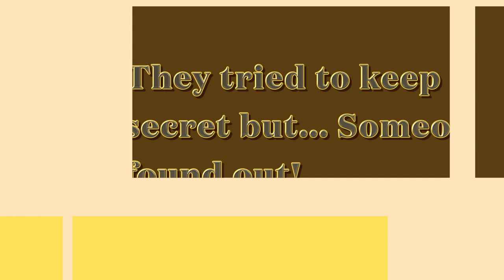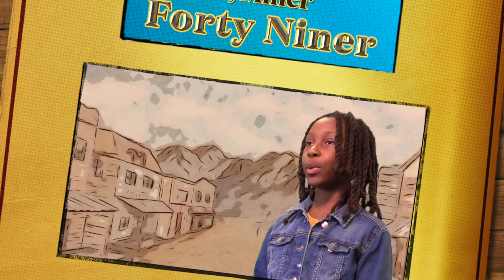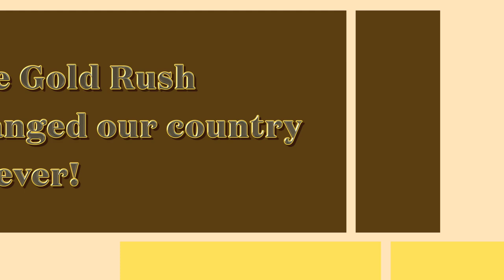8 - Short Film - Southwest Elementary - "A Goldrush Adventure"